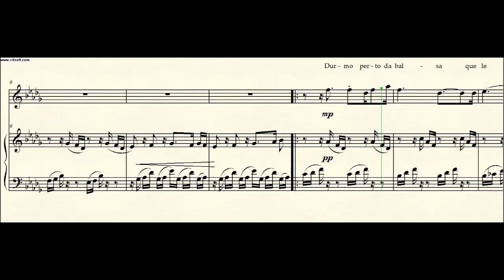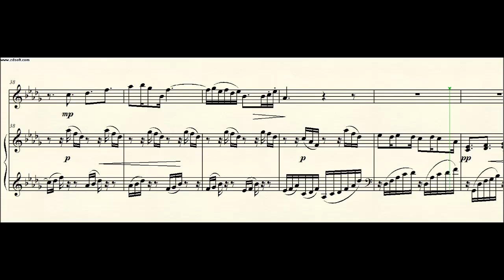DOK 9.9 - Niterói (Db) - Andante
Instrumentos: Flautim e Harpa
~ Homenagem a Tatiely